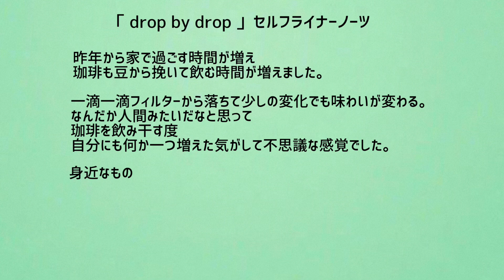NakamuraEmi 『Momi図鑑 〜drop by drop 編〜』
‹Momi図鑑›
NakamuraEmi本人による楽曲解説動画

‹CREDIT›
「drop by drop」
Electric Guitar & Programming:カワムラヒロシ
Bass:SOKUSAI
Rhodes Piano:千葉岳洋
Trumpet : Dominick Farinacci
Shaker:NakamuraEmi
Recording & Mixing:奥田泰次
Assistant Engineer:大石夏美(DUTCH MAMA STUDIO), 佐々木陽平(DUTCH MAMA STUDIO) Recording Studio:DUTCH MAMA STUDIO

Mastering:John Davis(Metropolis Mastering)